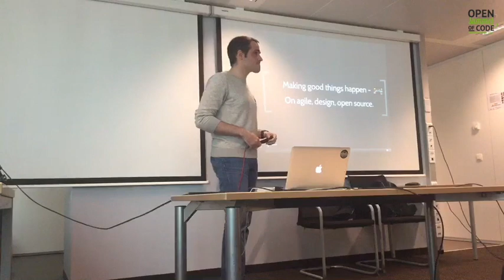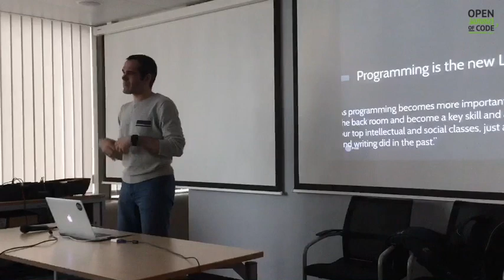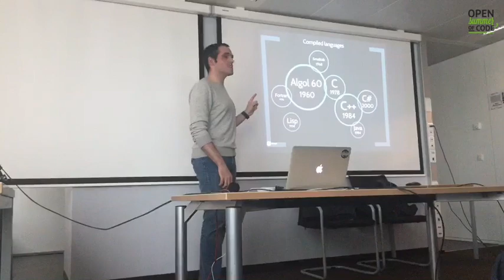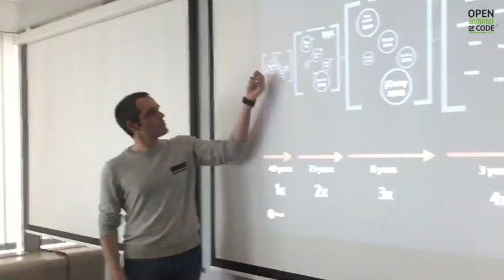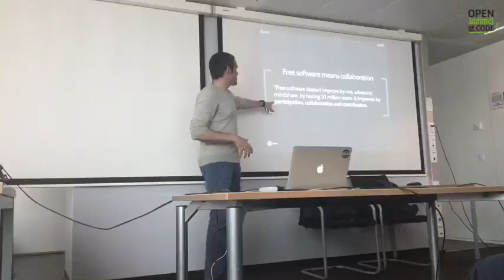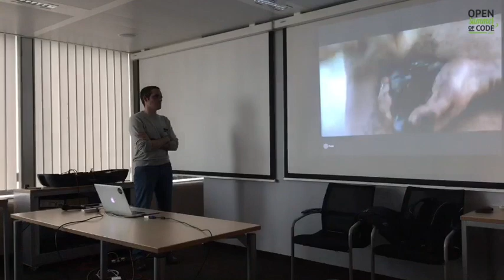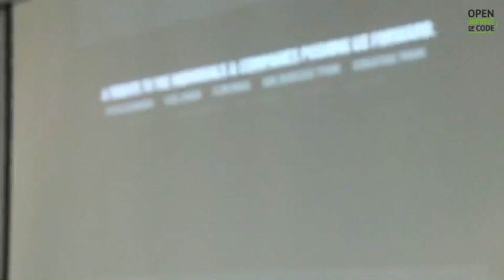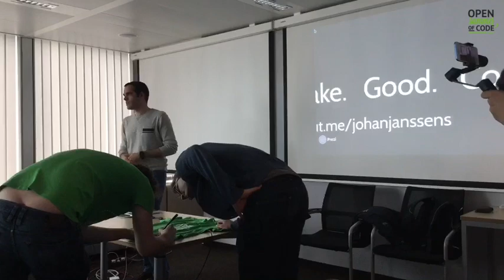Lunch talk - Johan Janssens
Open Knowledge Belgium is organising the 7th edition of its open Summer of code in July.

Every week we will invite one guest speaker to come by during lunch and talk about a topic he or she is passionate about.

We're proud to announce Johan Janssens, co-founder of Joomla and Chief Innovator at Timble, as our first speaker. He will give an inspirational talk on agile product design and open source.

Johan is a passionate web architect, tech entrepreneur and free software advocate. In the past 10 years Johan has spent most his time creating and advocating free and open source software and helping evolve the world wide web.

This Open event was held at Selor. Feel free to join us - it's free and open to everyone!